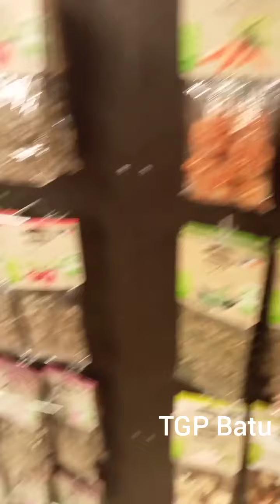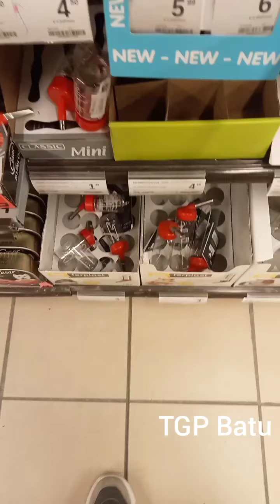Belçika Tom&Co... özlem gideriyorum... nerede benim kemirgenhanem...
whatsap videolarından edit...